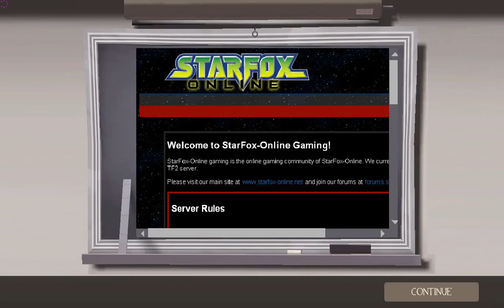TF2 SFO Game Night 2012/09/29 - Part5